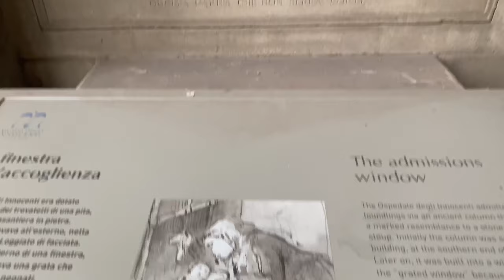La storia dello spedale degli Innocenti e di Paolina !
Una delle prime opere a carattere rinascimentali ad opera di Brunelleschi, lo spedale degli innocenti ha avuto un ruolo anche sociale molto importante nel corso dei secoli, molto bambini abbandonati dalle giovani madri sono state salvate da questo meraviglioso istituto